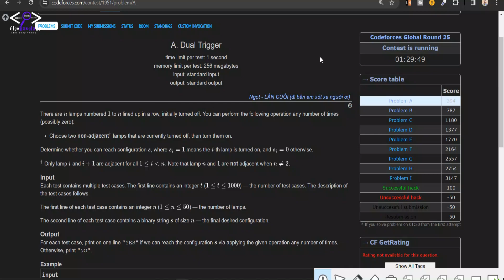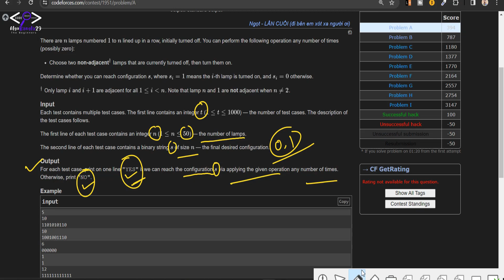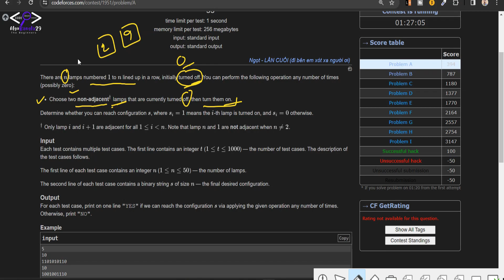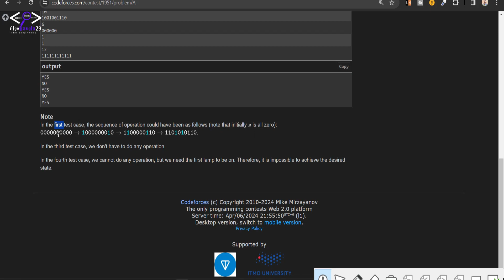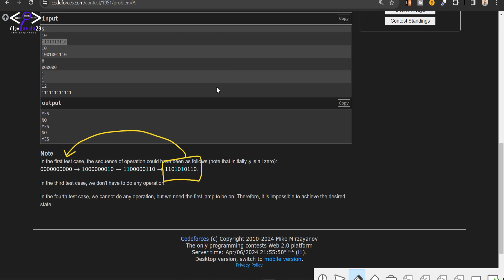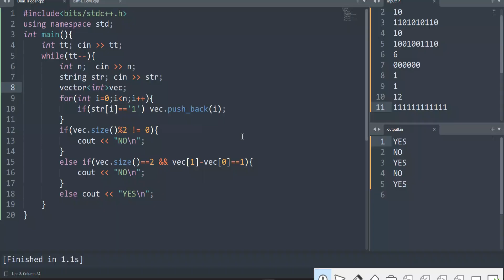A. Dual Trigger | Codeforces Global Round 25 | বাংলায় সমাধান | 1951A | Codeforces Solution